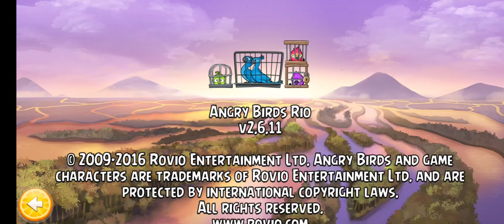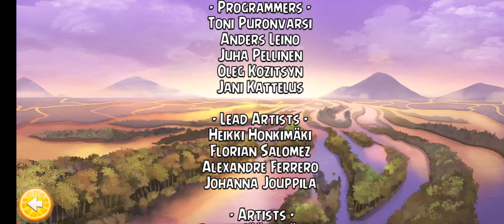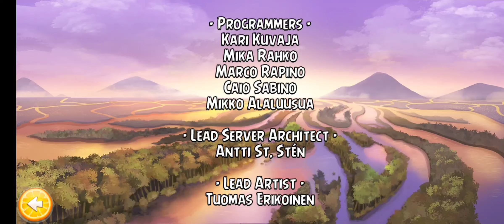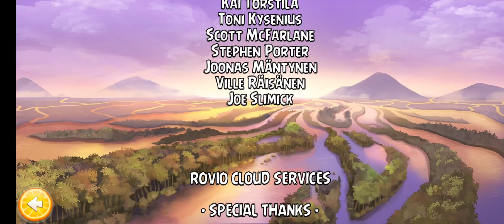My Another Angry Birds Rio GamePlay